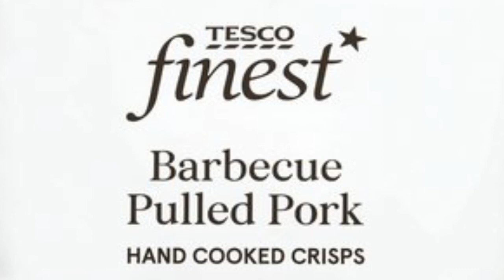Surrey Girls And McFlurrys Ft Hrley (Prod.Mathiastyner)